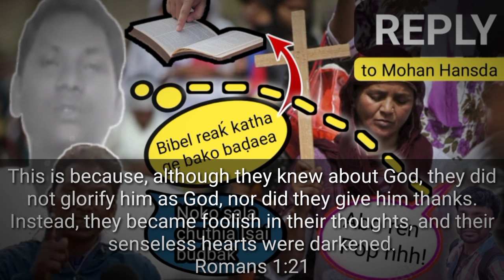New Santali Christian Massage||Reply to Mohan Hansda||Bible Khon Tela|by dj for jesus